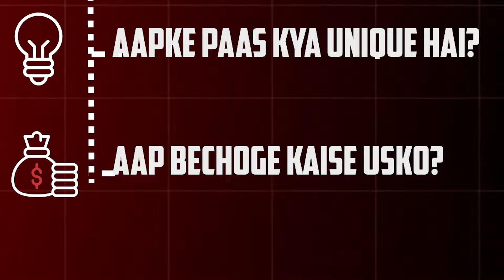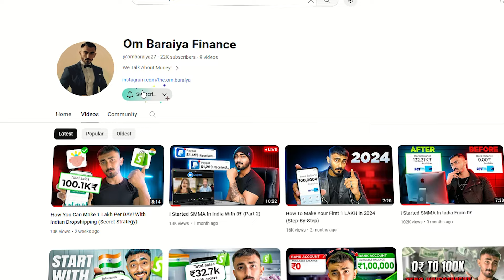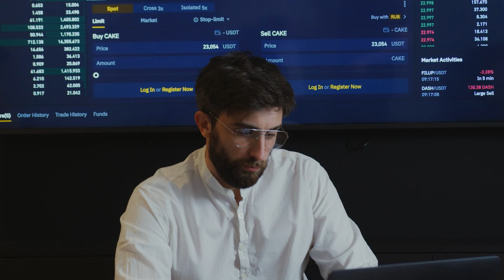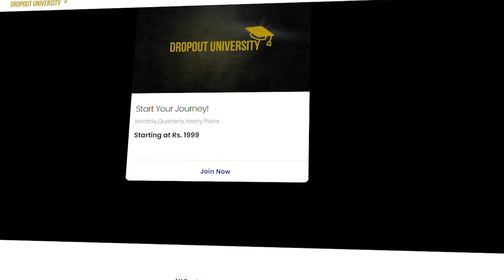HOW Teenagers Can Make ₹1 Crore (5 Money Tips)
In this video i have talked about 5 money tips of 5 money making laws which can help teenagers or anyone to make money..Follow these tips to make your online income!